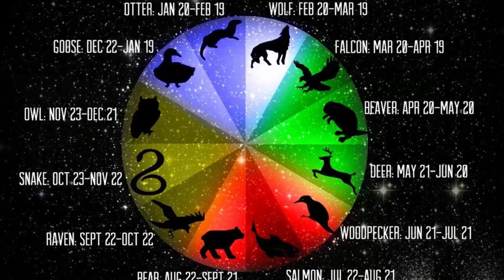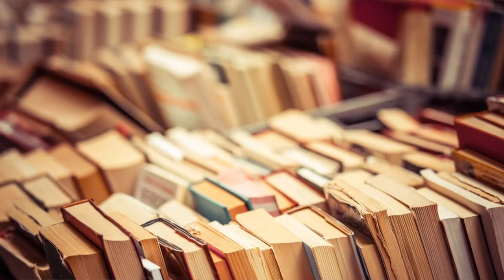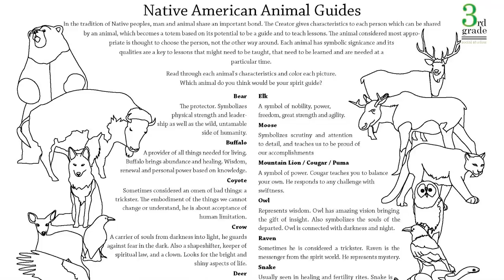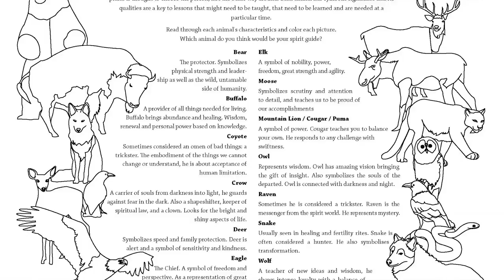Introduction to Mythical Creature/MONSTER TOTEMS (Animal Totems and Spirit Guides)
This is my long winded supplemental video to all future Monster Totem videos. This is the intro and guide to help you benefit more from watching the Monster Totem series by learning what to look out for, how to take action, and how to get even more in depth with the totem or spirit guide. Important Note: even though this is the intro to Monster Totems I cover animal totems and spirit guides therefore replace everytime I say "animal" in this video with "MONSTER" as the same structure applies. I figrured viewers would get that but just in case ;)

Video Glossary (timestamps)
History 5:06
- How It Works
Interpretation/Meanings 12:00
How to find your Totem/Spirit Guide 14:30
How/When to learn and take action 18:39
- TOTEMS
Your Totem 20:53
Honoring and connecting/communicating with your totem 28:25
Important Conclusion 33:03

Explore all our different playlists, ALL MONSTER related :)

credit, please inform me and I will be happy to give the appropriate
credit.